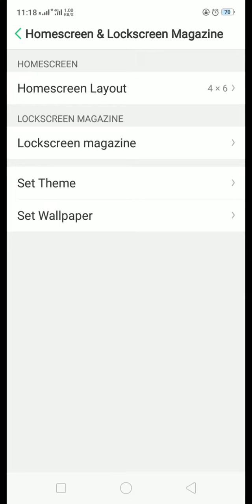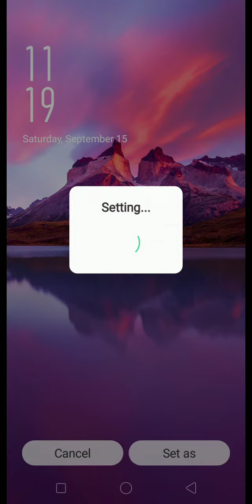How to set wallpaper in oppo a3s New trick 2018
How to set wallpaper in oppo a3s
New trick 2018 oppoa3strick oppoa3s settings wallpaper in high resolution images available for oppo store and play store download apps and enjoy new wallpaper new look oppo a3s